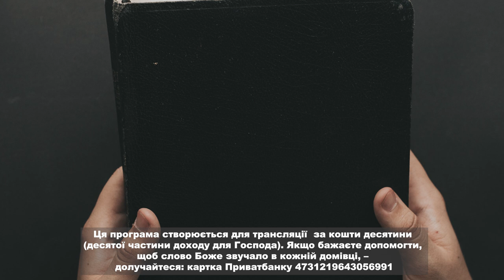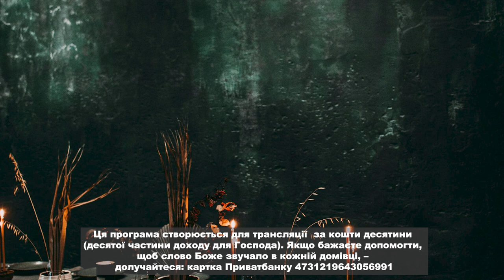Слово Боже, частина 21